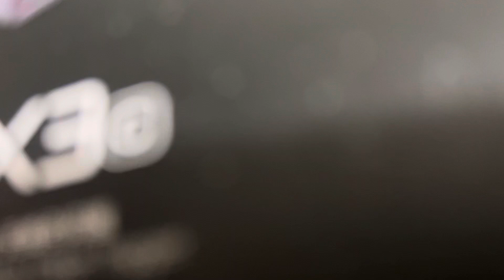Flashpoint R2 Nano Touchscreen TTL Wireless Flash Trigger canon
Amazing works flawlessly!!! here is the link !!